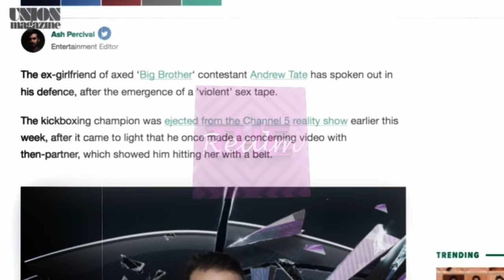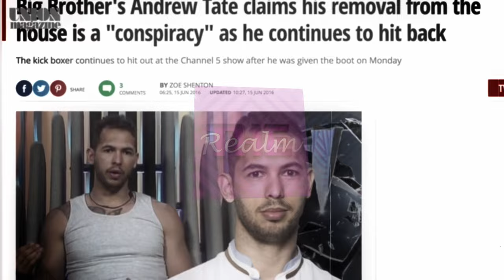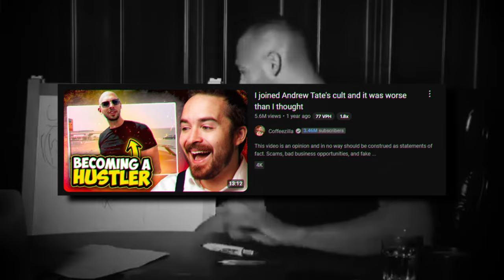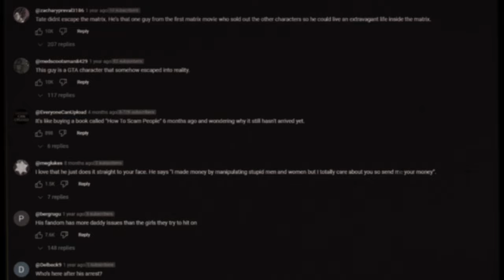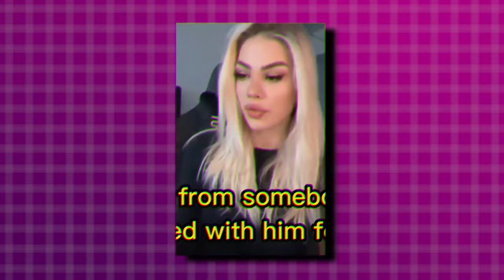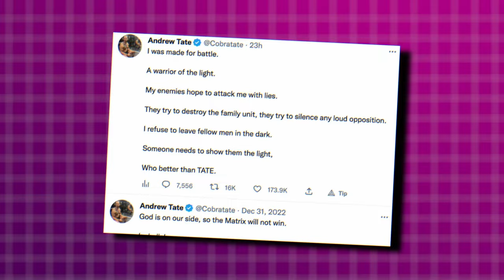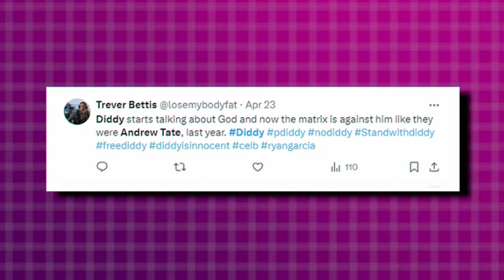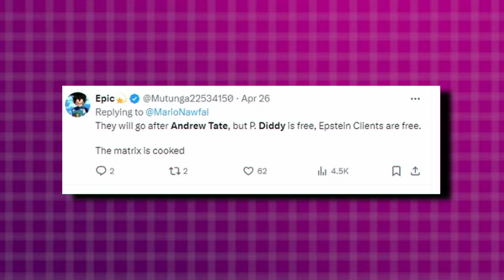Andrew Tate vs P Diddy: Unpacking Their Notorious Narratives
Andrew Tate is sharing his thoughts on P Diddy and not only that he also exposes him and goes fully AGAINST HIM